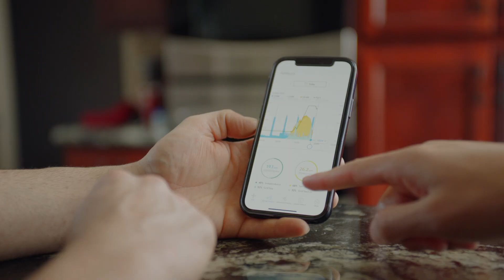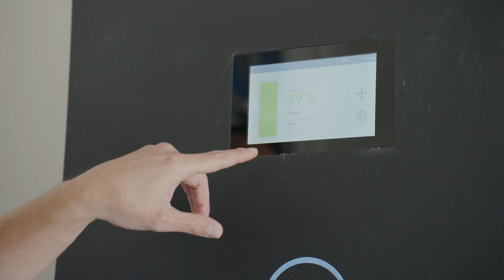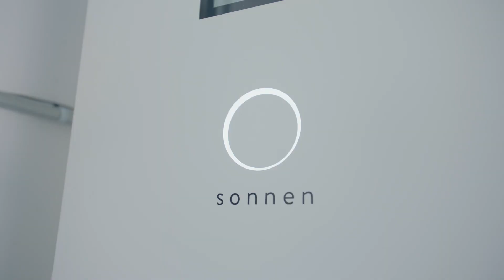ES Solar and sonnen Battery Backup System